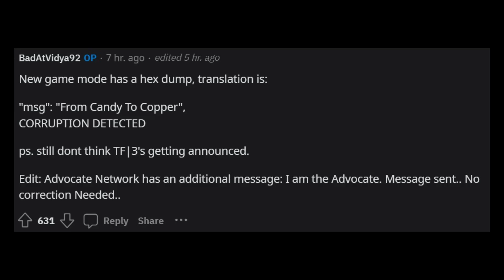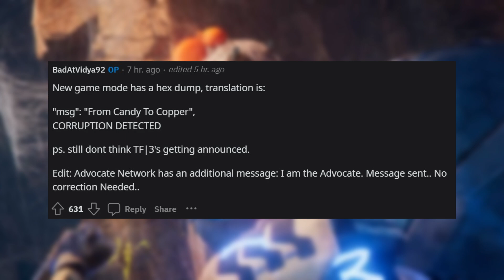It's Actually Happening...